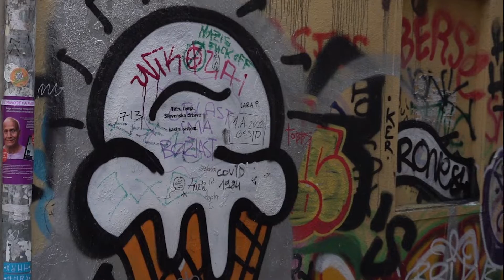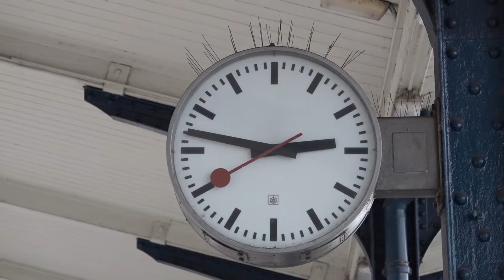Ljubljana city - beautiful both in summer and winter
English, srpski, slovenski

Ljubljana (German: Laibach, Italian: Lubiana) is the capital and largest city of Slovenia.
LJUBLJANA is a city that offers beauty in both summer and winter. If you haven't been to Ljubljana, it's time to get to know this unique city that combines German, Slovenian and Mediterranean culture! Watch this movie.
The name Ljubljana comes from the word "ljubljena", which means beloved, you can fall in love with this city at first sight. So watch our beautiful film: Ljubljana - April 7, Slovenian flag day A Walking Tour Around Ljubljana the capital of Slovenia
Petar Vladić, author of the video.

Ljubljana (nemački: Laibach, talijanski: Lubiana) je glavni i najveći grad Slovenije.
LJUBLJANA je grad koji nudi lepotu i leti i zimi, Ako niste bili u Ljubljani, vreme je da upoznate ovaj jedinstveni grad koji spaja nemačku, slovensku i mediteransku kulturu! Pogledajte ovaj film.
Naziv Ljubljana proizlazi od reči “ljubljena”, što znači voljena, možete se zaljubiti na prvi pogled u ovaj grad. Zato pogledajte i naš lepi film: Ljubljana - 7. april dan slovenske zastave | A Walking Tour Around Ljubljana the capital of Slovenia
Uživajte !
Ako Vam se dopada, lajkujte i pretplatite se na naš YouTube kanal jer time unapređujete rad našeg kanala.
Petar Vladić, autor videa.

Ljubljana (nemško: Laibach, italijansko: Lubiana) je glavno in največje mesto Slovenije.
LJUBLJANA je mesto, ki ponuja lepote tako poleti kot pozimi.Če še niste bili v Ljubljani, je čas, da spoznate to edinstveno mesto, ki združuje nemško, slovensko in sredozemsko kulturo! Oglejte si ta film.
Ime Ljubljana izhaja iz besede "ljubljena", kar pomeni ljubljena, v to mesto se lahko zaljubiš na prvi pogled. Poglejte si torej naš lep film: Ljubljana - 7. april, dan slovenske zastave Sprehod po Ljubljani, glavnem mestu Slovenije
Uživajte!
Če vam je všeč, všečkajte in se naročite na naš YouTube kanal, ker s tem izboljšujete delo našega kanala.
Petar Vladić, avtor videa.